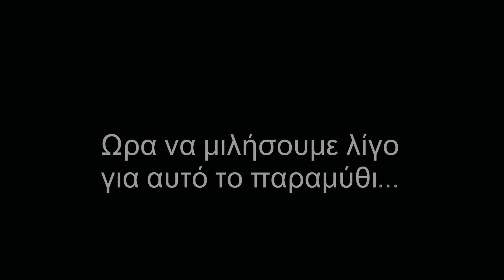Δεν είμαστε όλοι τσάτσοι! | Vasilis Sambrakos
Πάνω στην κορύφωση του πρωταθλήματος και της τοξικότητας που το πνίγει, ο Βασίλης Σαμπράκος μιλά για για την διαφθορά και το εμπόριο φανατισμού στα αθλητικά media.